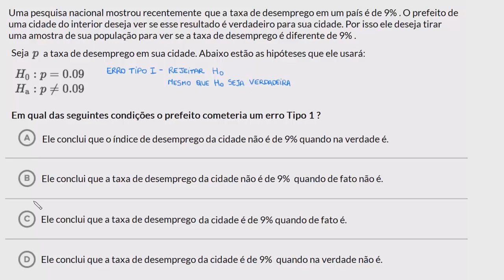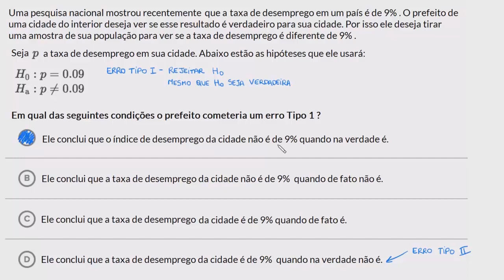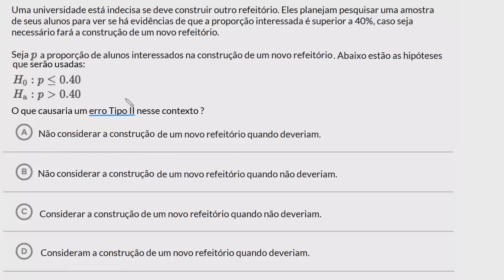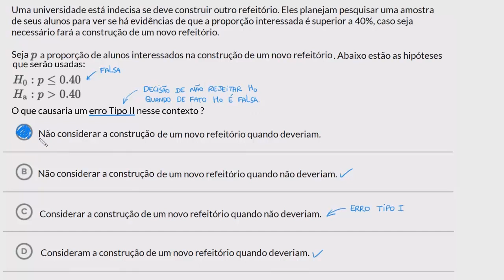Exemplos de identificação de erros tipo I e tipo II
Nesta aula resolvemos alguns exercícios mostrando a diferença entre erro tipo I e erro tipo II.